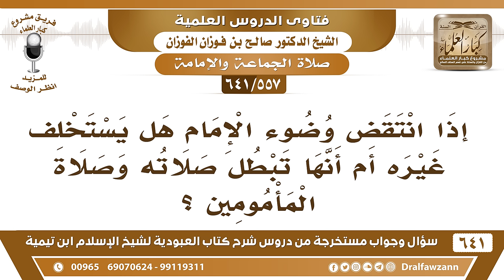[557 /641] إذا انتقض وضوء الإمام هل تبطل صلاة المأمومين معه؟ الشيخ صالح الفوزان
[557 /641] السؤال: إذا انتقض وضوء الإمام هل يستخلف غيره أم أنها تبطل صلاته وصلاة المأمومين ؟
 الجواب: أما أنه يستخلف غيره قبل أن ينتقض وضوؤه إذا أحس أنه سينتقض وضوؤه فاستخلف فهذا لا خلاف في صحته، أما إذا انتقض وضوؤه قبل أن يستخلف فهذا محل خلاف بين العلماء، وكون الخليفة يبدأ الصلاة من أولها أحوط بلا شك، وأبرأ للذمة.
للاشتراك في قناة الشيخ صالح الفوزان
أسئلة وأجوبة من شرح كتاب العبودية ( 641 ) مقطع

للاستفسار والإقتراحات والدعم
رئيس الفريق
لمشروع كبار العلماء